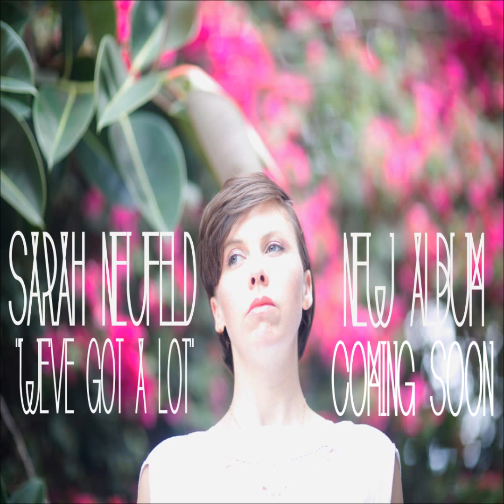We've Got A Lot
Written by Sarah Neufeld

Sarah Neufeld: violin, voice
Jeremy Gara: drums
Colin Stetson: lyricon
Hans Bernhard: bass

Recorded by Hans Bernhard and Corwin Fox. Mixed by Mark Lawson and Hans Bernhard. Mastered by Harris Newman.

Photo by Gesi Schilling.